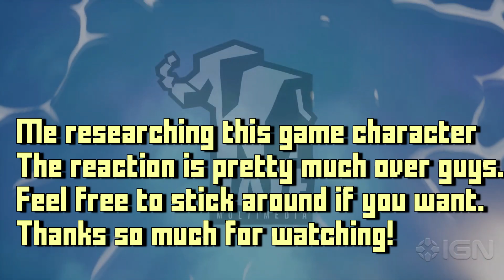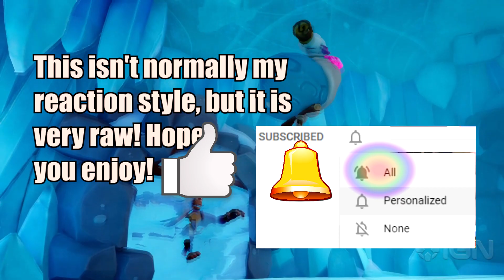Kao the Kangaroo Announcement Trailer Reaction!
We're going to react to Kao the Kangaroo! It reminds me of Crash Bandicoot a lot so...yeah

This action-packed 3D platformer is set in a vibrant world filled with challenging enemies and adventure! Lace-up your magic gloves and get ready to embark on the great journey!

🕹️Play my first game ever for free! Super Power Ball!

⭐️If you want to help me purchase games, feel free to make a one-time donation (it would be GREATLY appreciated!)